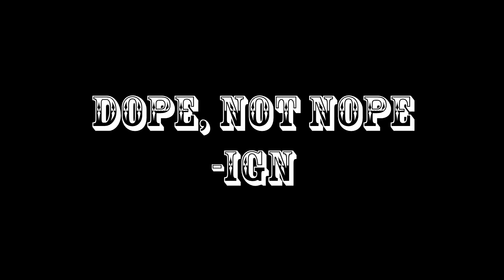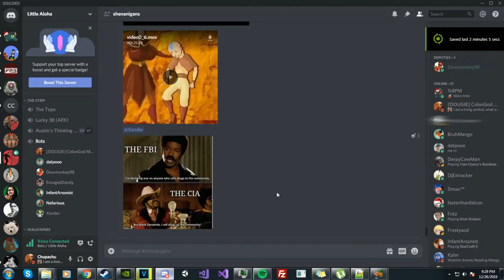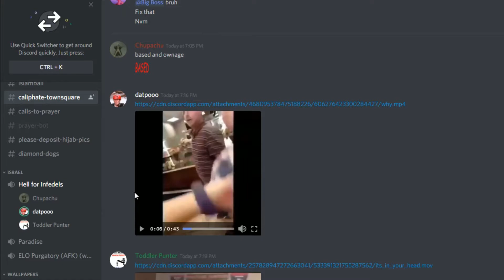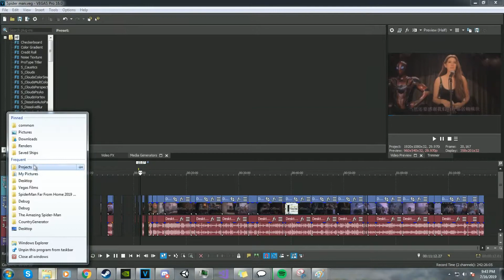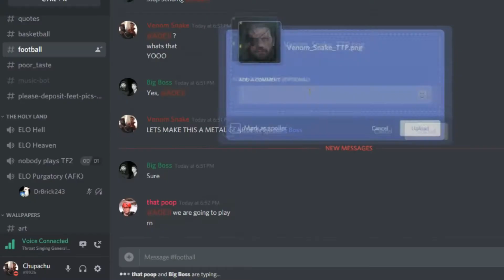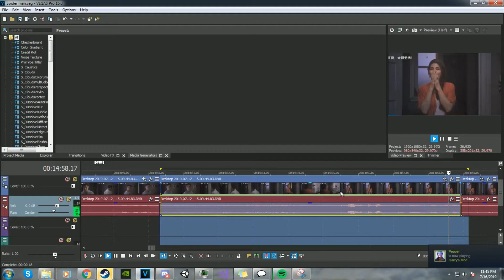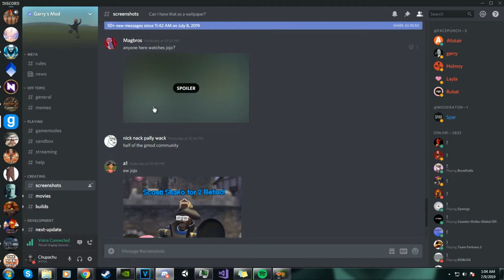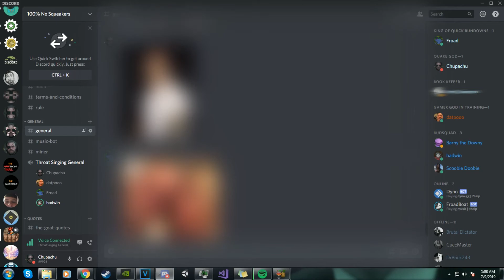THE FINAL REWIND: CHAPTER 5 [INTERMISSION]